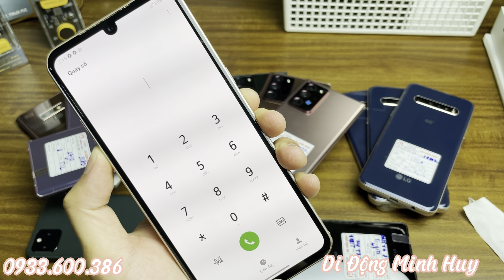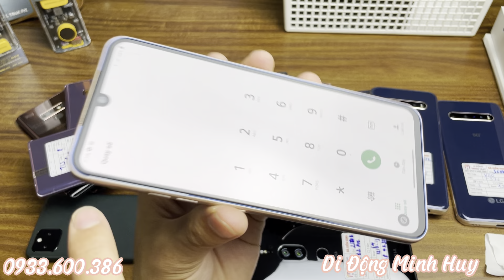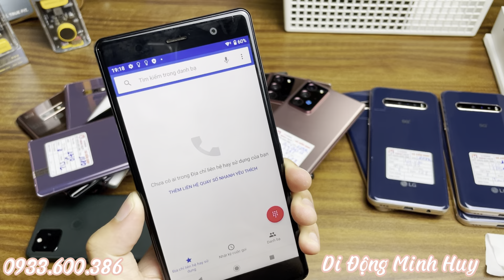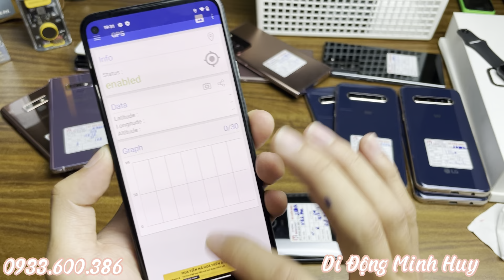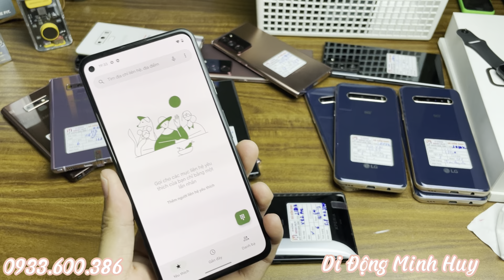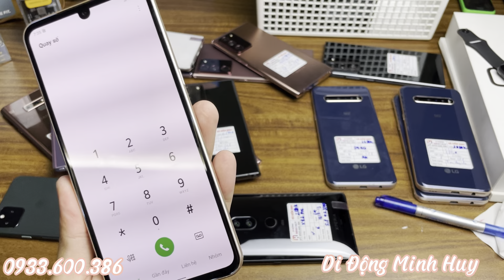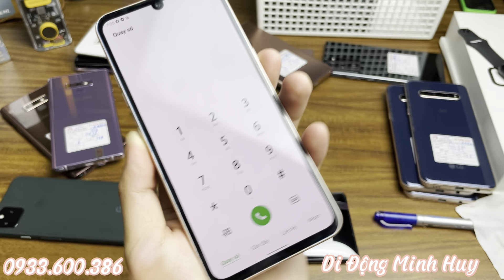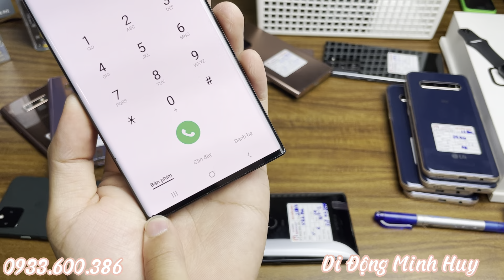Hàng mới về LG V60 Note 20 Ultra Sony Xzpremium Pixel 5a Samsung Note 9